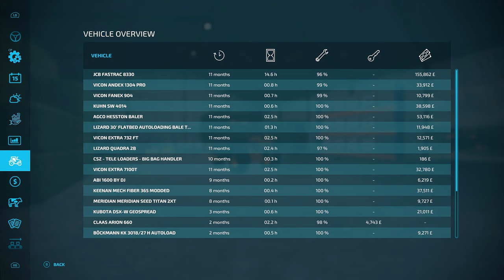Gerald & Emily Come Knocking! | Farming Simulator 22 | EP8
In This Video, I test out my new Spot & Spray kit on these dreaded weeds that have appeared in my Soybean field & Jimmy's Sorghum field. My bank balance gets a boost from selling some silage bales. And Gerald & Emily come knocking to see if I wanted to lease their fields after hearing that I am helping out Jimmy's wife. But what did I decide to do??

My Extra Channel  @CraigyBoyGamesExtra